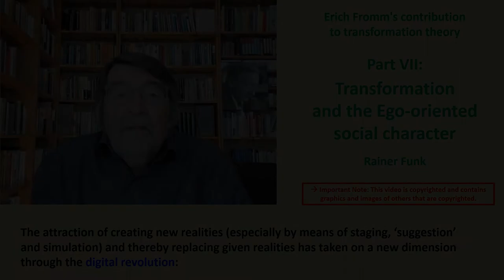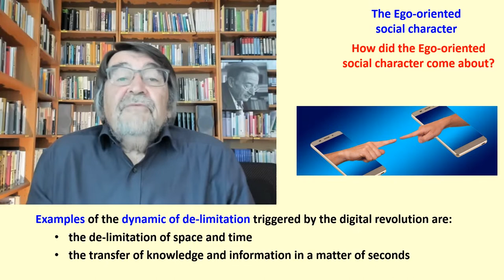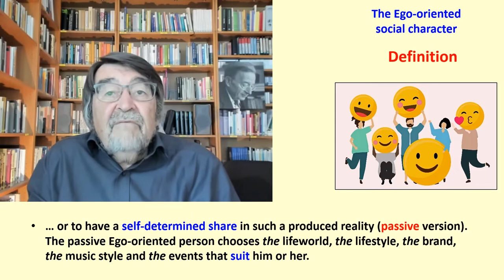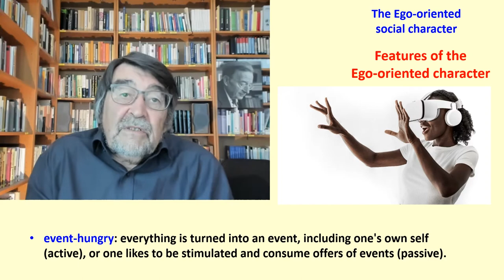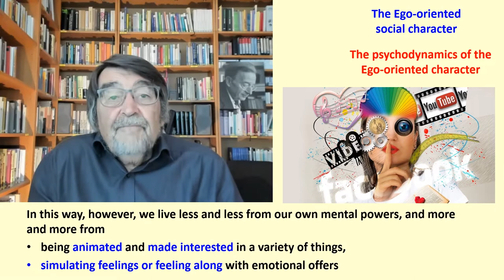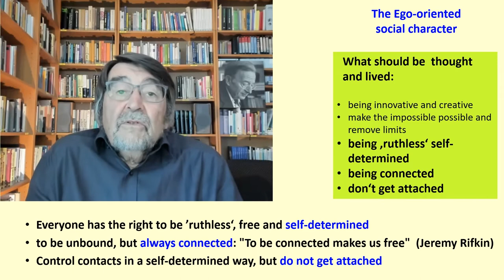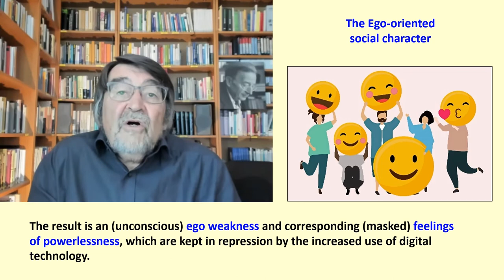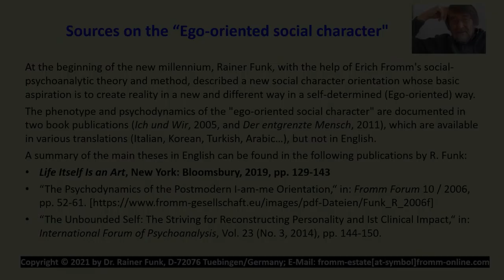Transformation and the Ego-oriented social character – Transformation theory (ENG)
From an online lecture given by Dr. Rainer Funk at the International Psychoanalytic University (IPU) in Berlin on "Erich Fromm's Theory of Transfomation – Part 7: Transformation and the Ego-oriented social character". The series "The Transformation Theory of Erich Fromm" provides seven teaching videos in German and English with subtitles in different languages.

Stay informed about events and news from the Erich Fromm Study Center via our mailing list

We kindly thank the Karl Schlecht Foundation for their generous funding of the conference and its documentation.